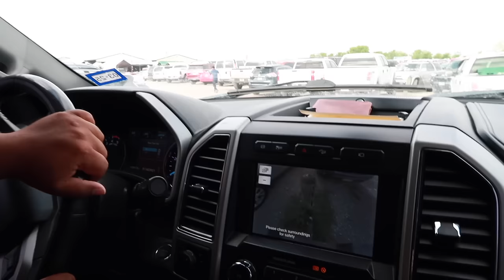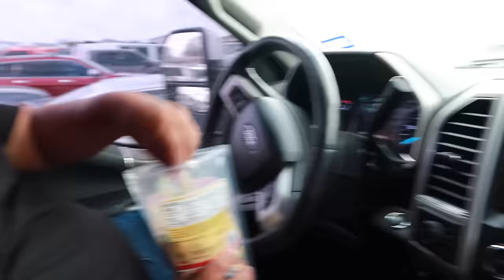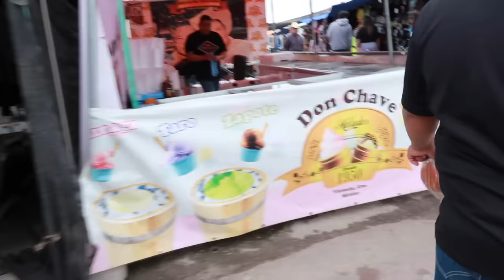USTEDES CREEN QUE EXISTA LA ENVIDIA Y LAS MALA VIBRAS??NANCY SANTOS VLOGS